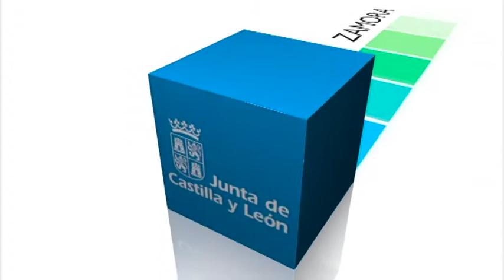Investidura de Herrera. Consolidar recuperación y generar empleo